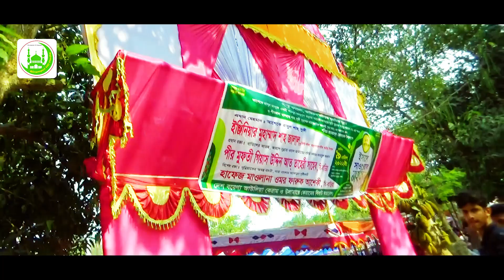এই প্রথম টাঙ্গাইল জেলায় লক্ষ জনতার নতুন ইতিহাস রচনা করলেন আল্লামা তাহেরি ।। Mufti Gias Uddin Taheri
Published by     : Birampur HD Media
Lecturer             : Pir Mufti Gias Uddin Taheri
Subject               : Waz
Edited                 : MD Neamat Ullah & Seamat Ullah
Place of Mahfil  : Tangail
Date of Mahfil    : 9.4.2022
Voice                  : Bangla
Mobile Repairing Training Center
🏠 Brahmanbaria 🇧🇩 Bangladesh

              হ্যালো সিফাত
মোবাইল সার্ভিসিং প্রশিক্ষণ কেন্দ্র
🏠 ব্রাহ্মণবাড়িয়া। 🇧🇩 বাংলাদেশ।

*** ANTI-PIRACY WARNING ***

This content is Copyright to Birampur HD Media. Legal action will be taken against those who violate the copyright of the following material presented!

এখানে ওয়াজ মাহফিল,হামদ,নাত,ইসলামিক অনুষ্ঠান রেকর্ড করা এবং ইউটিউবে আপলোড করা হয়
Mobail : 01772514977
মো:নিয়ামত উল্লাহ
চ‍্যানেল টি ব্রাহ্মণবাড়িয়ার
বিরামপুর  HD মিডিয়া

Thanks
Birampur HD Media
Video Produced by - Birampur HD Media